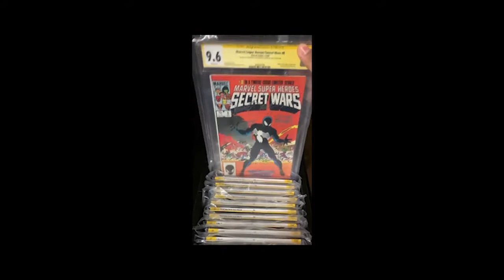Comix Episode 32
Lets play some games! Ash is host and we go through some games that are fun, and some that are not.